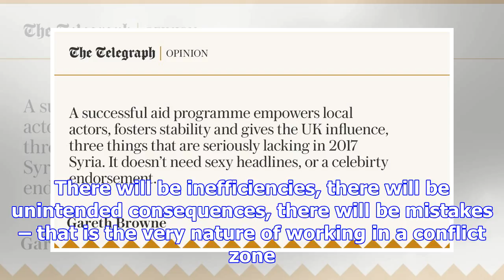War zones are messy places – that doesn't mean we shouldn't send aid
The UK’s foreign aid programmes are under assault, again. But Panorama's documentary this week, as w...